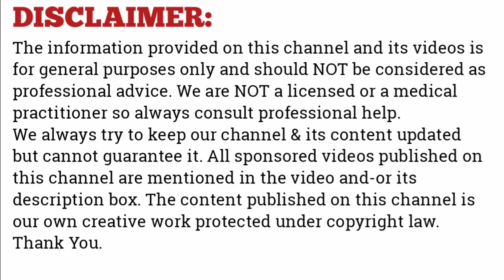How to get rid of crack heel Permanently in 3 days - Crack heels treatment fast naturally at home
This video about cracked heel and how to get rid of them fast naturally at home.You can make your heels soft and clean with natural remedy.Just apply this natural trick on your heels and see amazing results.